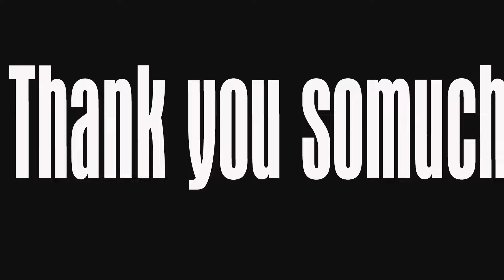PARKOUR MONEY HEIST vs POLICE 1.4 (BELLA CIAO REMIX) | Epic Parkour POV Chase